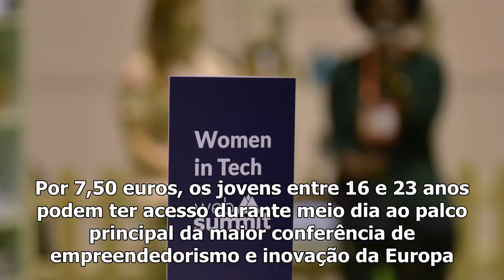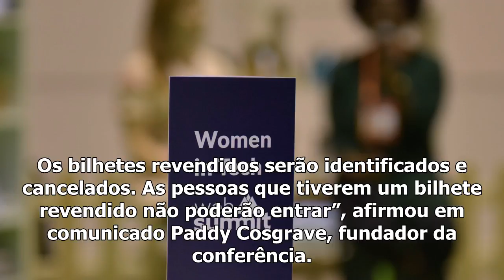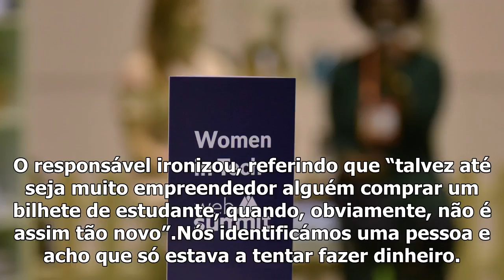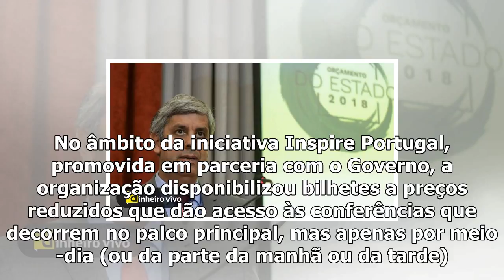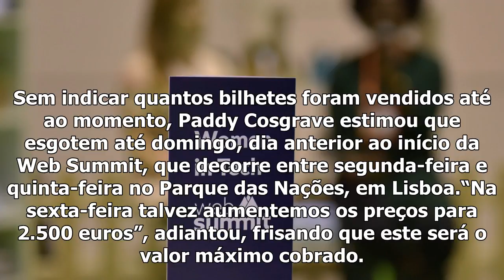Web summit. há mais 2 mil meios-bilhetes a 7,50 euros para jovens até aos 23 anos